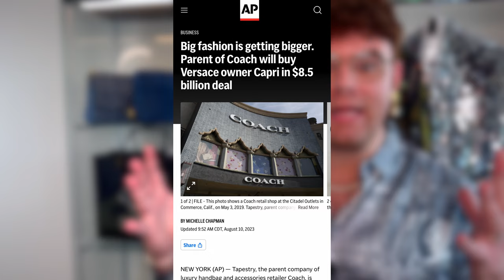The End of Versace?! | Coach To Buy Versace | $8.5bn Deal! | Michael Kors | Capri Holdings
The major news in the fashion world is Versace is being sold to Coach! Capri holding who owns Michael Kors, Jimmy Choo and Versace is being sold to Tapistry, the parent company of Coach, Kate Spade and Stewart Witzeman. What does this mean for us as a consumer?

Write me:
Caleb Snell

caleb.snell.designer

(This video is about: capri holdings,luxury brands,luxury bags,michael kors,capri holdings aktie,louis vuitton bag,coach buying versace,versace sold,coach buying michael kors,tapestry holdings,coach to buy versace,luxury bags for men,luxury bags for beginners,lux company sold,versace sold to coach,coach,mk,lvmh,versace,コーチバッグ,ヴェルサーチ,マイケルコース,ルイヴィトン,louis vuitton,hermes,gucci,prada,caleb snell,ケイレブ・スネル,lv,dior,jimmy choo,gianni versace,versace eros,yahoo finance premium,capri holdings,luxury brands,luxury bags,michael kors,capri holdings aktie,louis vuitton bag,coach buying versace,versace sold,coach buying michael kors,tapestry holdings,coach to buy versace,luxury bags for men,luxury bags for beginners,lux company sold,versace sold to coach,coach,mk,lvmh,versace,コーチバッグ,ヴェルサーチ,マイケルコース,ルイヴィトン,louis vuitton,hermes,gucci,prada,caleb snell,ケイレブ・スネル,lv,dior,jimmy choo,gianni versace,versace eros,yahoo finance premium)